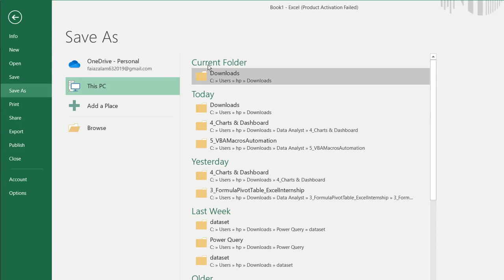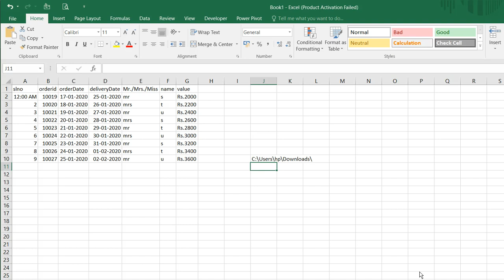how to find file location in ms excel sheet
In this video we will see how to find the location of our file.